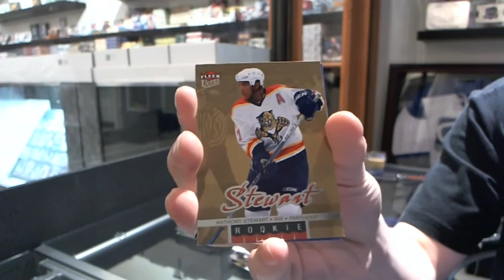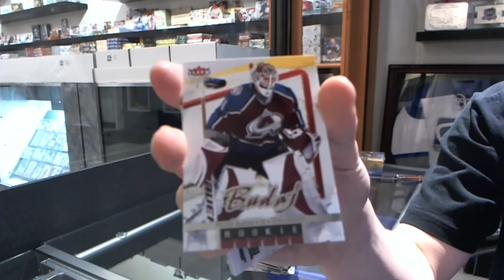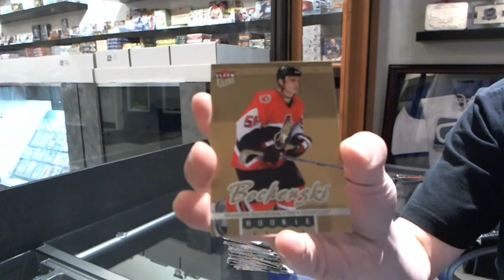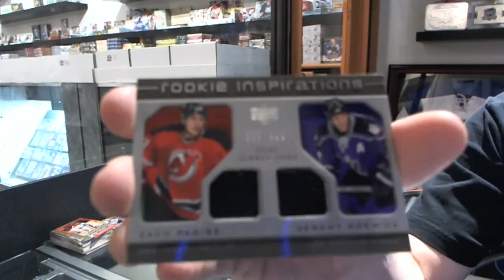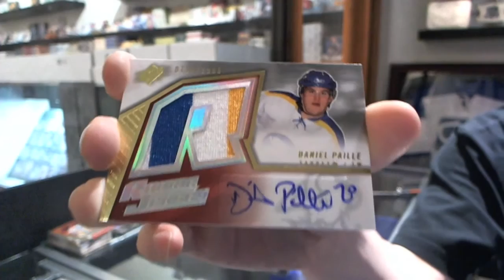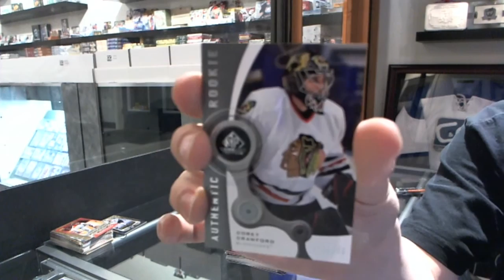05-06 UD Rookie Update & 05-06 UD Fleer Ultra Hockey Box Break - C&C #1786